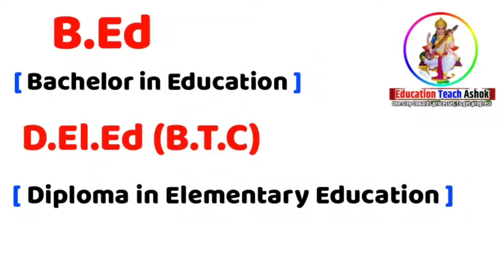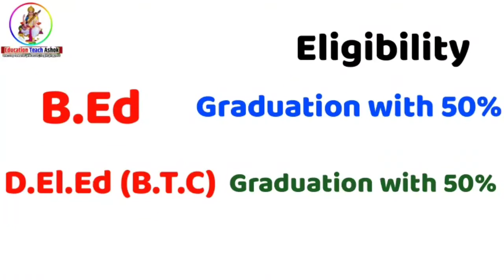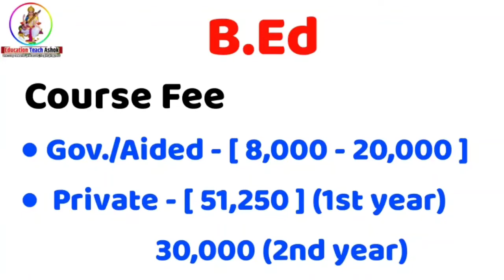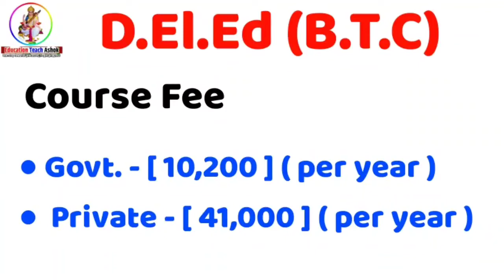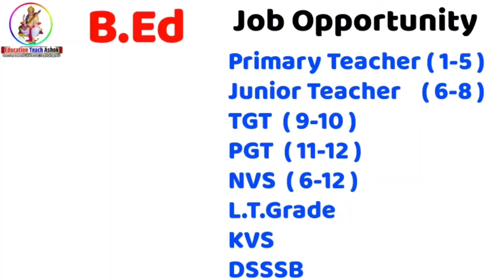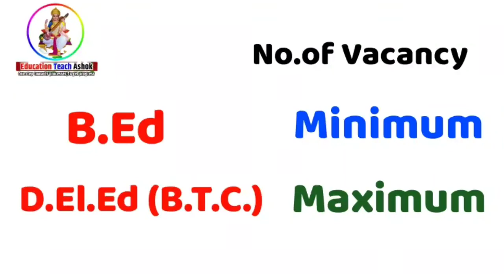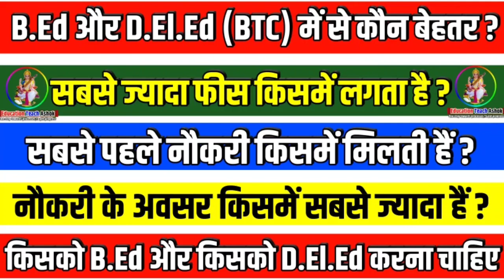B.Ed और BTC में अन्तर | different between bed & deled | BED or BTC which is better | BED vs BTC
☎ महत्वपूर्ण जानकारी ☎

👉या फिर सम्पर्क कीजिए
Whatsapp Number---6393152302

bed and deled difference,
up bed aur deled mein antar,
up deled news today,
bed and deled,
which is best bed or deled,
up deled 2022,
up bed course or btc,
which is good bed or deled,
difference between bed and deled,
up deled aur bed ki jankari,
up bed vs btc,
BTC or BED which is better,
BTC vs BED in hindi,
B.ed kare ya BTC,
BTC kare ya B.ed,
BED karne ke fayade